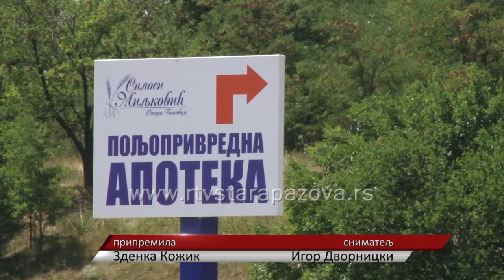Silosi Miljković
Nastavljajući poljoprivrednu tradiciju i u želji da se razvijaju, u porodici Miljković u Starim Banovcima pre 5 godina su odlučili da izgrade svoj prostor za skladištenje poljoprivrednih kultura.  Trenutno imaju oko 300 kooperanata i  10 zaposlenih radnika. Iako se prethodne godine bile uspešne, i želeli bi da se prošire sa svojim kapacitetima,  ove godine će sudeći po lošim prinosima, sva podsticajna sredstva države i kredite, morati da iskoriste za pokrivanje gubitaka.